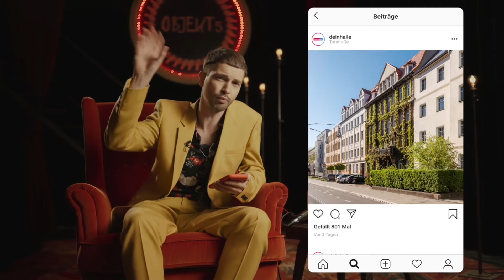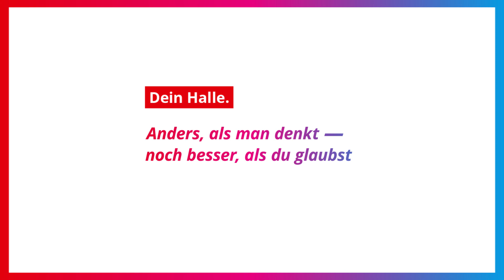Blumenessen in Halle (Saale)? Hate-Kommentare mit Felix Heklau | DISS IS HALLE | Teil 2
Heute heißt es: Kommentare kommentieren mit Musiker, Musikjournalist und Podcaster Felix Heklau – Runde 2. Der gebürtige Hallenser stellt sich in einer neuen Folge DISS IS HALLE 🔔 erneut fiesen Kommentaren aus dem Netz, die es auf seine Heimatstadt Halle (Saale) abgesehen haben. Und eines ist ganz klar: Bodyshaming findet hier keinen Platz! 👊 Auf geht’s in eine neue Runde! Viel Spaß 🎉

Produktionsleitung & Regie: Leef Hansen
Kamera: Felix Abraham  Philipp Liebig
Fotograf: Felix Abraham, David Köster, Björn Danzke
Ton: Benjamin Serdani
Editing: Philipp Liebig & Felix Abraham

Dein Halle. Anders, als man denkt - noch besser als du glaubst! Und das zeigen wir euch genau hier! Wir sind der Kanal für alle, die Halle (Saale) gern mal erkunden, besuchen, kennenlernen oder/und auch als Studienort zum Leben auswählen wollen! welcome2halle also!

▬ Noch mehr Halle-Stuff▬▬▬▬▬▬▬▬▬▬▬▬

Und folge uns doch auch gern überall sonst! 😉